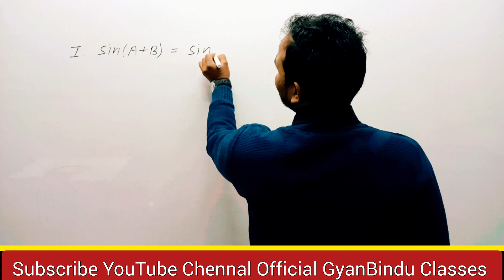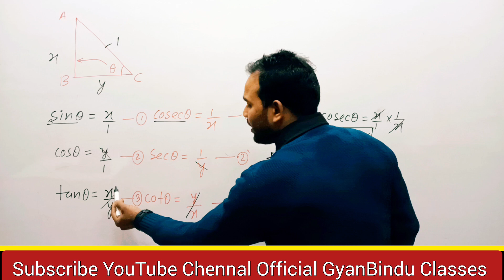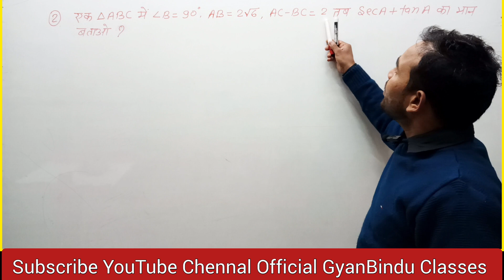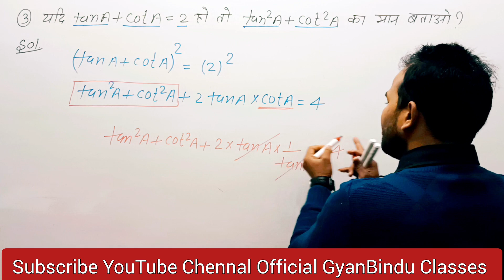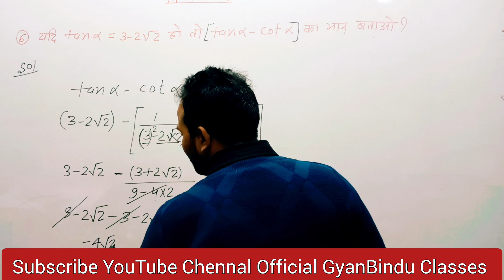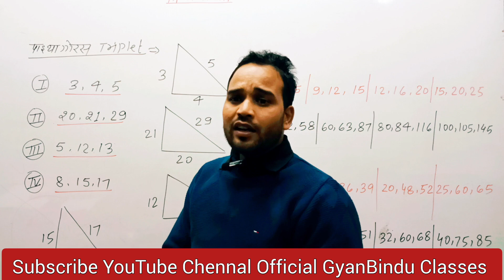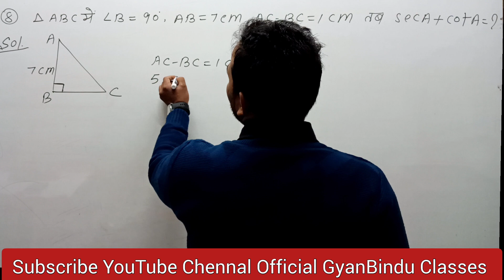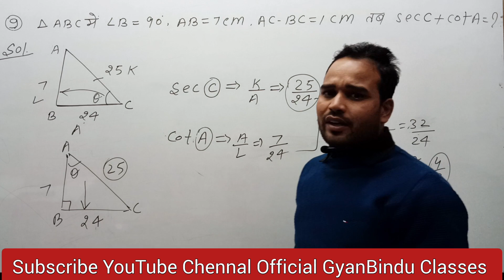Trigonometry With Basics For RRB ALP& TECHNICIAN || GROUP D By Er D.K.Sir #02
cbse 2024
nda
nda trigonometry
nda maths
mjs nda
maths nda 1 2024
nda 1 2024 maths
trigonometry nda
nda maths 2024
nda 2024 maths
nda mjs
maths jugad se nda
maths jugad se
mjs maths jugad se
mjs defence academy
nda exam
mjs
upsc nda exam
upsc nda
shimon sir
trigonometric identities
nda 2024
trigonometry one shot
maths for nda
vedantu 10
vedantu
ncert
nda upsc 2024
trigonometry class 11
trigonometry tricks
trigonometry basics
kuldeep vedantu
cbse
one shot calculus
nda preparation
calculus one shot
class 10th trigonometry objective questions
class 10th math objective question 2024
jee mains
class 10 trikonmiti ka objective question 2024
trigonometry formulas
itf pyq
inverse trig functions
itf class 12 one shot
basic trigonometry
inverse trigonometry
inverse trigonometric functions one shot
itf one shot
itf
inverse trigonometric functions
jee 2024
bihar stet
class 10th trigonometry objective questions 2024
jee
class 10th math vvi objective questions 2024
trigonometry maths
cdsmath
nda 2024 maths classes
nda exam preparation 2024
nda 1 2024 exam preparation
trigonometry for nda
vedantu master tamil
vedantu tamil
magnet brains
neet 2024
class 10
board exams
ncert 2024
vedantu master
vedantu tamil channel
v master tamil
v master
shimon sir class 10
shimon sir maths
shimon sir pyq
maths
class 10 vedantu kuldeep sir
mathematics
explain 4u
cbse 2023-24
itf ncert
class 11 maths chapter 3
trikonmiti math
trigonometry jee main questions
iit jee maths
jee advanced
pyq jee
pyqs
trigonometry class 11 one shot
trigonometry jee
trigonometry in hindi
trikonmiti maths
jee advanced trigonometry
jee pyqs of trigonometry
त्रिकोणमिति
trigonometry jee mains
trigonometry jee mains pyqs
trikonmiti jee mains
trikonmiti maths class 11
nda adda247
nda clases
trigonometric table
trigonometry all formula
trikonmiti table
trikonmiti all formula
trigonometry class 10 table trick
cbse class 10th
trigonometry tables
class10 trigonometry formula
trigonometry table class 10th
trigonometry formula
trigonometry class 10 table
trikon miti table
trigonometry table short trick
trikonmiti formula trick
trikonmiti math class 10 formulas
trikonmiti formula
jee trigonometry
inter trigonometry
class11 maths
class12 maths
mathematics one shot
nda classes
kiran sir maths
हमे निम्न प्रकार से फॉलो जरूर करे-: